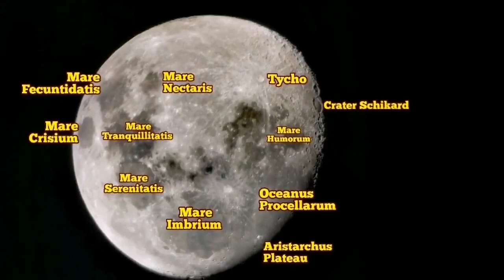Moon Through Bushnell Voyager Family 4.5 Inch Telescope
Here I am using a 4.5 Inch Bushell Voyager Family Telescope( a clone of Edmund Scientific Astroscan 2001), a Baader 10mm Classic Ortho eyepiece and a Huawei P10 Plus mobile phone to video the 10 day old phase of the Moon from the windowsill of my home.